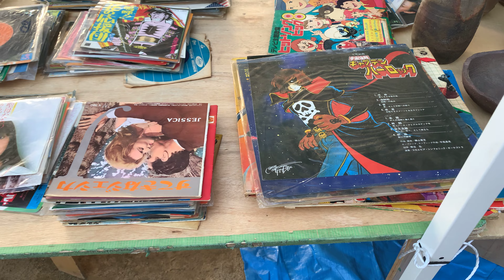四天王寺 骨董市 walk in Shitennouji 【 4K 】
2023/11/22撮影。

毎月21,22日に開催される四天王寺の骨董市に歩いて行ってきましたー。
毎回知らないモノが出てたりするのが見てて楽しい。

使用機材:
iPhoneXR
OsmoMobile6